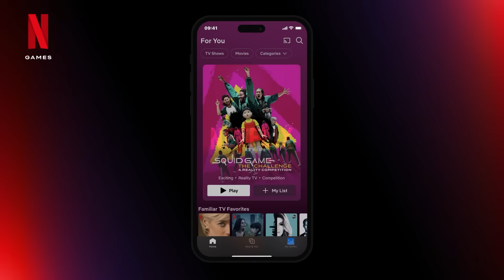I Survived 100 Days with HEROBRINE in Minecraft Hardcore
In this Minecraft video I survive 100 days in the From the Fog mod, along with other scary mods as well, such as Slenderman, and the Cave Dweller.

JAVA IP: play.penguin.gg
BEDROCK IP: bedrock.penguin.gg Port: 19132